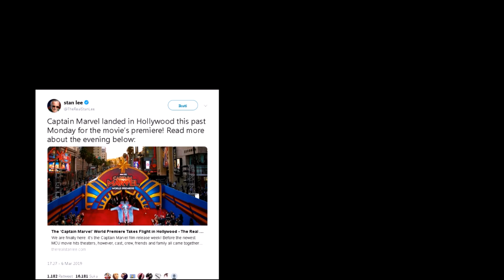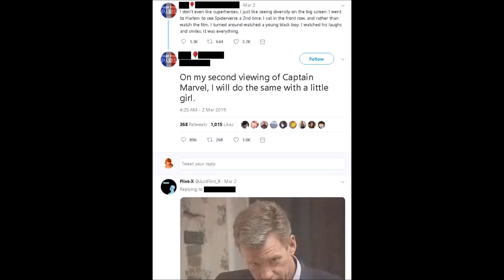The Disney Rotten Tomatoes Scandal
Is Disney controlling Rotten Tomatoes?